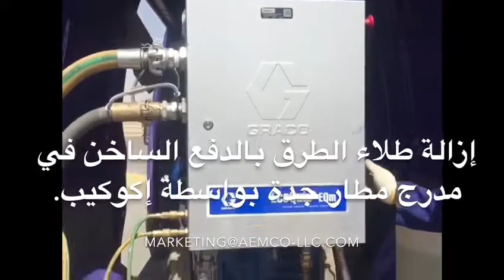Removing Thermoplastic Coating إزالة طلاء الطرق بالدفع الساخن في مدرج مطار جدة بواسطة إكوكيب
إزالة طلاء الطرق بالدفع الساخن في مدرج مطار جدة بواسطة إكوكيب

Removal of Hot Road marking paint from Jeddah Airport Runway  by Ecoquip